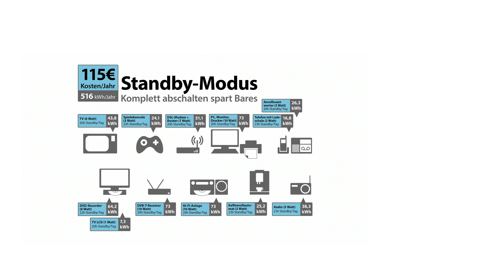Gezielt Steckdosen ausschalten! Mit Diana Naborskaia bei PEARL TV (Februar 2019) 4K UHD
In diesem Video zeigt Ralf Janssen alles rund um Funksteckdosenleiste.

revolt Funksteckdosenleiste: 5-fach-Funk-Steckdosenleiste, einzeln schaltbar, Fernbedienung, 2300 W (Steckdosenleiste Funkschalter)

* Ideal für Wohnzimmer oder Büro
* Bequem schaltbar per Fernbedienung
* Clever Strom sparen: Stand-by-Geräte einzeln abschalten

revolt Steckdosenleiste Funkschalter, Steckdose schaltbar Funk

Drehen Sie Stromfressern den Saft ab: individuell, und bequem vom Sofa aus

- Steckdose schaltbar Funk

Endlich haben Sie genügend Steckdosen für alle Ihre Geräte: ideal fürs Wohnzimmer oder Büro. Schalten Sie Heimkino und Musikanlage oder PC und Drucker einzeln ein und aus.

So einfach sparen Sie Stromkosten: Trennen Sie Stand-by-Geräte auf Knopfdruck vom Netz und nutzen Sie nur die Geräte, die Sie auch wirklich benötigen. Damit sparen Sie bares Geld!

Bequem vom Sofa aus schalten: Jede der 5 Steckdosen lässt sich einzeln per Fernbedienung steuern. Das ist ideal, wenn die Steckdosenleiste schwer zugänglich ist - z.B. weil sie unter einer Kommode liegt.

Alle Stecker finden Platz: Die Leiste ist für große Netzteile und Winkelstecker geeignet. Denn die Steckdosen sind im 45°-Winkel angeordnet.

* 5 230-Volt-Steckdosen, jeweils einzeln per Fernbedienung schaltbar
* Selbstlernend: Die Steckdosen werden automatisch den Knöpfen auf der Fernbedienung zugeordnet
* Steckdosenanordnung im 45°-Winkel: besonders praktisch für Netzteile und Winkelstecker
* Funk-Frequenz: 433 MHz, Reichweite: 30 m
* Maximale Stromlast: bis 2.300 Watt
* Maximale Stromstärke: 10 A
* Kurzschluss- und Überspannungsschutz
* Farbe: weiß
* Kabel-Zuleitung: 2 m
* Stromversorgung Fernbedienung: 1 Batterie Typ A 23, 12 Volt
* Maße Steckdosenleiste: 38,3 x 4 x 7 cm, Gewicht: 880 g
* Maße Fernbedienung: 10,3 x 1,5 x 3,6 cm, Gewicht: 35 g (ohne Batterien)
* Steckdosenleiste inklusive Fernbedienung mit Batterie und deutscher Anleitung - Außerdem relevant oder passend zu: Schaltbare Steckdose, Verlängerungskabel, Fernbedienungen, Steckleiste, Verteiler, Netzkabel, Mehrfach, Drucker